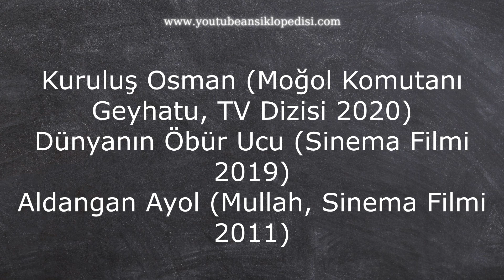Kuruluş osman dizisinde Geyhatu'yu canlandıran oyuncu kimdir kaç yaşında nereli??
Kuruluş Osman dizisine dahil olan Maruf Otajonov’un kim olduğunu, nereli olduğu, daha önce hangi yapımlarda yer aldığın merak ediliyor.

Maruf Otajonov 1961 yılında Özbekistan'ın başkenti Taşkent'te dünyaya geldi. Taşkent Tiyatro Enstitüsü'nden mezun olmuştur. Maruf Otajonov ayrıca Moskova Yüksek Yönetmenlik Kursu eğitimi almıştır. Deneyimli oyuncu ülkesi Özbekistan'ın yanı sıra İran ve Rusya'da da pek çok dizi ve filmde dol almıştır.

Maruf Otajonov’un Kuruluş Osman’da Geyhatu karakterini oynayacağı açıklandı.